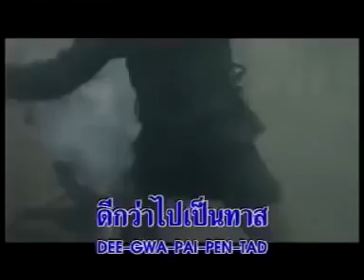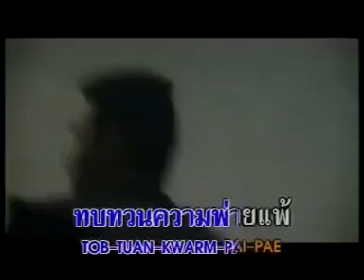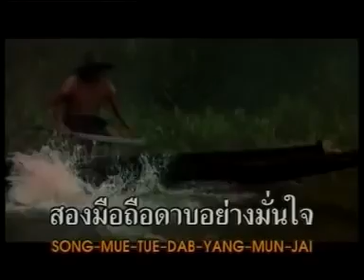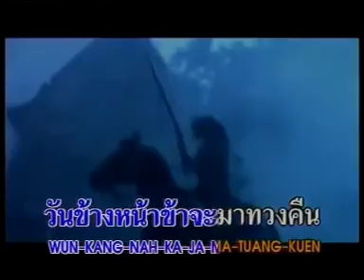เพลง เจ้าตาก[พระเจ้าตากสินมหาราช]ผู้ทรงเป็นนักรบรักชาติบ้านเมืองและช่วยให้ลูกหลานเป็นไทยอย่างแท้จริง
เจ้าของคลิปเป็นคริสเตียน หรือคริสตชน ที่เคร่งครัดในคำสอนตามหลักพระคริสตธรรมคัมภีร์อันบริสุทธิ์ศักดิ์สิทธิ์สูงสุด ไม่มีเจตนาหรือต้องการนำคลิปนี้มาเป็นรูปเคารพหรือทำตามหลักศาสนาอื่นๆ ที่ไม่ใช่แนวทางคริสเตียนที่ดีและถูกต้อง ขอพระเจ้าอำนวยพระพรคนที่ได้ยินได้ฟังเพลงนี้ เจ้าของคลิปต้องการศึกษาเรื่องราวประวัติศาสตร์ชนชาติไทย เรื่องราวของพระมหากษัตริย์ไทยทุกพระองค์ และเรื่องราววงศ์ตระกูลต่างๆ ที่มีมาแต่โบราณ การสืบเชื้อสายของตระกูลต่างๆ  ของคนไทย ขอขอบพระคุณพระเจ้า

คิดถึงฝั่งธนบุรี บ้านเกิดเมืองนอนของเรา ที่ๆ บรรพบุรุษของเรามาตั้งรกรากอยู่อาศัยริมแม่น้ำเจ้าพระยา ที่ๆ เราเติบโตขึ้นมา ขอให้ที่นั่นมีแต่สันติสุข เสรีภาพ ความจำเริญ เจริญรุ่งเรืองตลอดไปและได้รับความชอบธรรมยุติธรรมจากพระเป็นเจ้าสูงสุด ฝังธนฯ มีแหล่งโบราณคดีและประวัติศาสตร์ชาติไทยมากมาย ที่คู่ควรใส่ใจหมั่นศึกษาหาความรู้ความเข้าใจ เมื่อเราได้รับรู้เรื่องราวของ พ่อสิน แซ่แต้ หรือ "เตี่ยสิน" ท่านทนทุกข์ยากลำบากเพื่อพี่น้องคนไทย คนจีน ส่วนรวมคนส่วนใหญ่ จนถูกมัดบั่นพระเศียรกับไม้กางเขนอย่างพระคริสต์(หลักประหารเป็นเสาไม้ปักดิน ไม้พาดขวางแบบไม้กางเขนพระคริสเตียน) ท่านต่อสู้ชีวิตอย่างไม่เคยคิดท้อถอย ท่านต่อสู้รบกับเหล่าศัตรู อริราชที่เข้ามารังแกคนอ่อนแออย่างสุดใจ สมชายชาติทหารนักรบชายชาตรี และขับไล่ผู้รุกรานคิดเป็นใหญ่เป็นโตอย่างเห็นแก่ตัว สู้รบและถวายทรัพย์ส่วนพระองค์ช่วยเหลือ วณิพก ยาจก คนยากไร้ นักบวช พระสงฆ์ โดยไม่เคยคิดเสียดายทรัพย์อันไม่จีรังยั่งยืนและสู้รบอย่างไม่เคยคิดเสียดายชีวิตแม้นิดเดียว จนสามารถกอบกู้เอกราชให้เราเป็นไทจวบจนปัจจุบันถึงอนาคต ทุกวันนี้ มีแผ่นดินทองที่อยู่อาศัยๆ อยู่ในสันติสุข ความอุดมสมบูรณ์และดีงาม ความจำเริญและความเจริญรุ่งเรืองตลอดไป

เตี่ยสิน ลูกแต้บุ๋นเต้(ศักดิ์ มหาพรจำเริญ) ชีวิตนี้ขอระลึกถึงคุณงามความดีที่ท่านเคยทรงทำพระราชกิจไว้เท่านั้น และระลึกท่านด้วยใจขอบพระคุณพระเป็นเจ้า(ยาห์เวห์)อยู่เสมอ คุณงามความดีที่เตี่ยสินทำไว้จะเป็นที่จดจำไปแบบปากต่อปาก รุ่นสู่รุ่น จวบจนนิจนิรันดร

พระคริสตธรรมคัมภีร์หรือไบเบิ้ลคัมภีร์อันบริสุทธิ์ศักดิ์สิทธิ์สูงสุดกล่าวไว้ว่า.
“จงให้เกียรติบิดามารดาของเจ้า เพื่อเจ้าจะมีชีวิตยืนยาวในดินแดนที่พระยาห์เวห์พระเจ้าของเจ้ากำลังยกให้เจ้า" (อพยพ 20:12 อมต.)

คำถาม : การให้เกียรติแก่บิดามารดาผู้มีพระคุณคืออะไร? พระคำของพระเจ้ามีคำตอบเสมอ

คำตอบ : "จงให้เกียรติทุกคนตามสมควรคือ จงรักพี่น้องในพระคริสต์ จงยำเกรงพระเจ้า(ยาห์เวห์)
จงถวายเกียรติแด่กษัตริย์" (1 เปโตร 2:17 อมต.)

ขอระลึกถึงแต่คุณความดีที่เตี่ยสินทำไว้เท่านั้น ด้วยรักจากครอบครัว "มหาพรจำเริญ"
อาจารย์สุทธิศักดิ์ มหาพรจำเริญ
(ศักดิ์ กังสวร/แต้บุ๋นเต้)
บรรพบุรุษครอบครัว"มหาพรจำเริญ"

นายสุทธิศักดิ์ มหาพรจำเริญ(ศักดิ์ กังสวร)เป็นคนจีนแซ่แต้ หรือ คนแซ่แต้ ชื่อจีนๆ คือ "แต้บุ๋นเต้" ตั้งตามชื่อแซ่บรรพบุรุษตามตำราหนังสือสามก๊ก ฉบับวณิพก ยาขอบผู้เขียนผู้บันทึก นักเขียนชื่อดังคนไทย(เชื้อเจ้า เจ้าเมืองเหนือ) "แต้บุ๋น" ในเรื่องราวสามก๊ก เป็นทหารสายลับมีฝีมือเก่งกาจเป็นกำลังสามรถ มีความรู้ทั้งบู๊ บุ๋น ในกองทัพของแม่ทัพ "เสือร้ายสุมาอี้"ในจีนแผ่นดินใหญ่ แต้บุ๋น ยอมเสียสละแม้กระทั้งชีวิตเพื่อบรรลุจุดหมายของก๊ก ให้มีชัยชนะสูงสุด "แต้บุ๋นเต้"  "เต้หรือตี้" คือชื่อเล่น ย่อมาจาก "ฮ่องเต้"(หวังตี้) "แต้บุ๋น" มาจากชื่อวงศ์ตระกูลในสมัยจีนโบราณ ให้ความหมายชื่อ แต้บุ๋นเต้ คือ "ทหารหาญ ทหารเสือ ทหารสายลับนักรบผู้ยอมพลีชีพเพื่อชาติ ของ ตระกูลคนแซ่แต้" แต้บุ๋นเต้ มีบรรพบุรุษในไทยตั้งแต่โบราณ ตั้งแต่โบราณ เท่าที่มีบันทึกประวัติศาสตร์ชาติไทย ตามความคาดหมายและเข้าใจ คือ หยง แซ่แต้(พ่อหยงใช้"แซ่หวังหรืออ๋อง"อีกแซ่หนึ่ง) หยง แซ่แต้ ผู้เป็นพระราชบิดาของ
พ่อสิน แซ่แต้(ผู้ก่อตั้งสถาปนากรุงธนบุรี) ท่านสิน แซ่แต้ มีบุตรสาวชือ ฟักทอง แซ่แต้ แม่ฟักทอง แซ่แต้ มีบุตรชาย ชื่อ เทียนเป๊า แซ่แต้(วร กังสวร) เป็นทหารเสือ ทหารสายลับ เป็นผู้เสียสละชีวิตเพื่อผู้อื่นและลูกหลาน ในยุคสมัย พ.ศ.๒๔๗๕-๒๔๘๑ (ปีนับแบบเก่า) เจดีย์เก็บกระดูกวงศ์ตระกูลอยู่ที่วัดทองธรรมชาติวรวิหาร เขตคลองสาน ฝั่งธนบุรี กรุงเทพมหานคร บ้านเกิดเมืองนอนของข้าพเจ้า ศักดิ์ กังสวร
อาจารย์ศักดิ์ กังสวร เป็นบรรพบุรุษของครอบครัว พงศ์พันธุ์ "มหาพรจำเริญ"

บรรพบุรุษไทยของเรานั้น ปรากฏอยู่ในเนื้อเพลง "คนแซ่แต้" ที่นาย "แก้ว มดคันไฟ" แต่งเป็นบทเพลงเพื่อชีวิต บทเพลงอมตะ เพื่อถวายเกียรติยศแด่กษัตริย์มหาราชพระองค์นั้น. รักและเคารพ ระลึกถึงคุณงามความดีที่เตี่ยสินทำไว้เสมอ

ขอบคุณองค์พระผู้เป็นเจ้าพระเจ้าสูงสุด

ขอบพระคุณองค์พระผู้เป็นเจ้าพระยาห์เวห์พระเจ้าสูงสุดข้อมูลเรื่องราวสมเด็จพระเจ้าตากสินมหาราช ในคลังความรู้ตามลิ้งครับ